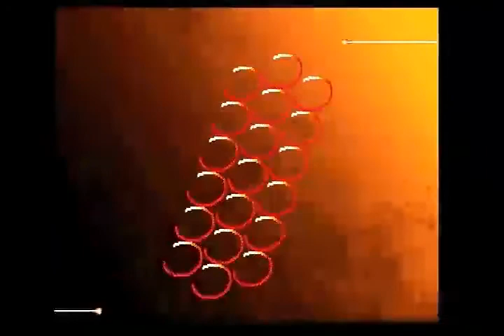SFIII: 3rd Strike - Hugo [Kan] vs Gouki [F→K]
Casual set held June 2011 at Pythagoras MQ Arcade, Kano, Wakayama.
Players: 漢(HU) vs F→K(GO)